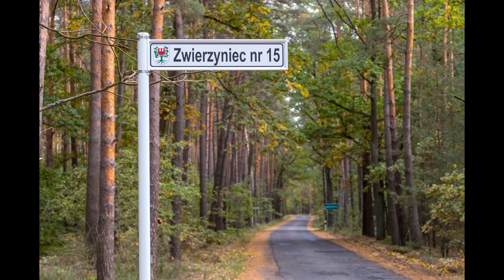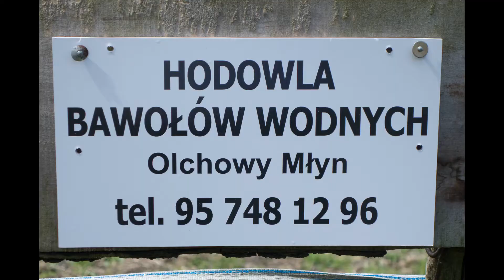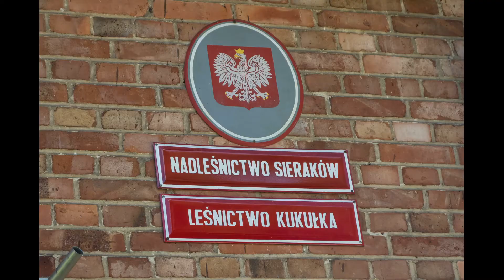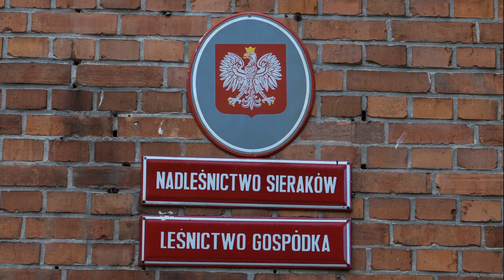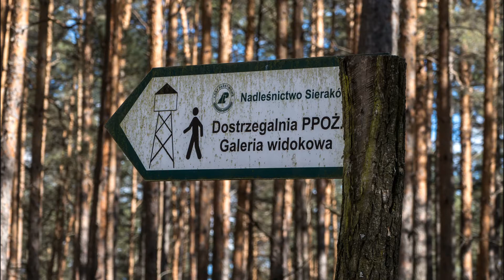PUSZCZA NOTECKA - ROWEREM TRAKTEM DREZDEŃSKIM - foto-film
Puszcza Notecka ma w sobie wiele ciekawych miejsc. Najlepiej do nich docierać rowerem. Do jednych z takich tras zaliczamy TRAKT DREZDEŃSKI, którym wspólnie z żoną przemierzaliśmy. Zapraszamy do wspólnej przejażdżki.